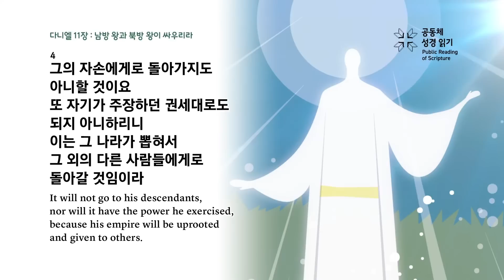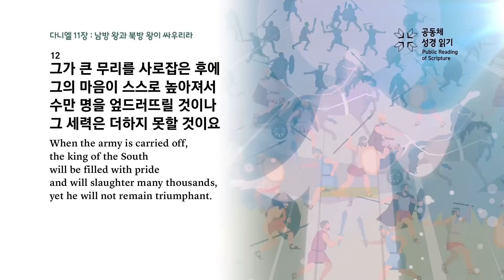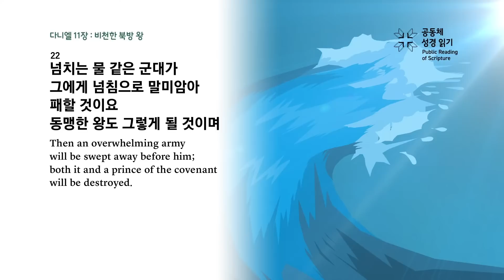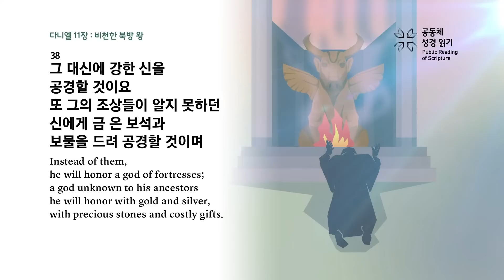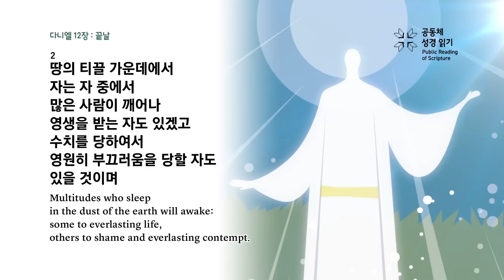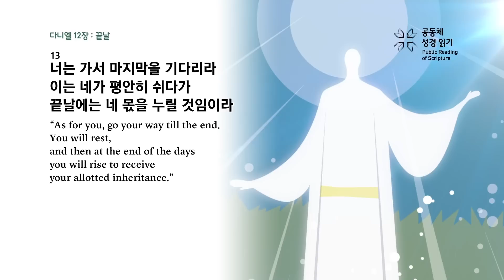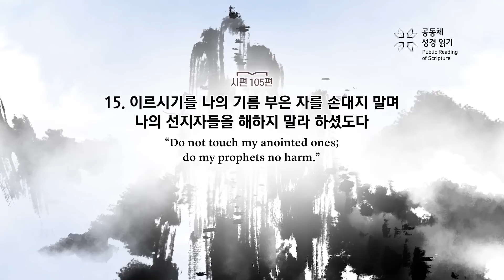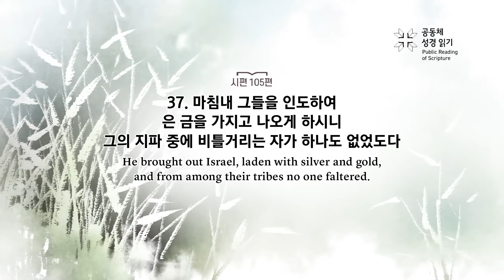공동체 성경읽기_9월 17일_260일차(단 11-12, 시 105)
다니엘 11-12장, 시편 105편